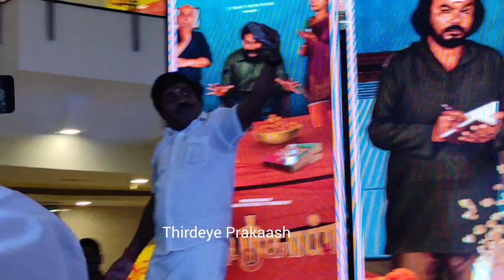ரசிகர்களுடன் செல்பி எடுத்து தள்ளிய பிக் பாஸ் புகழ் ஜி பி முத்து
ரசிகர்களுடன் செல்பி எடுத்து தள்ளிய பிக் பாஸ் புகழ் ஜி பி முத்து குடிமகான் ஆடியோ லான்ச்